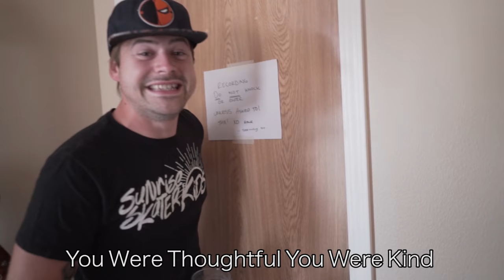The "Brotherhood" Series 6 [Dedicated to Shanon Hawk]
RIP brother.